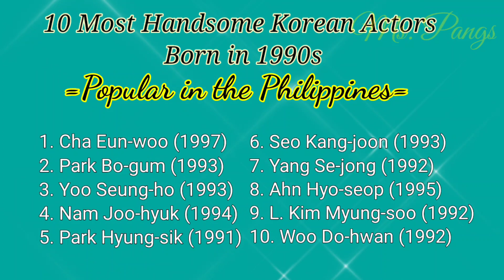10 Most Handsome Korean Actors Born in 1990s| Mga 90s Korean Actors Sikat sa Pilipinas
Hello mga Pangga madami pang mga Gwapong Korean Actors na mga 90s pero narito ang top 10 ko na alam naman natin na Sikat talaga sila sa Pilipinas dahil kahit sa IG at Fb maraming mga Pilipino ang gumagawa ng Fan Page nila para suportahan sila para lalo sila makilala ng mga Pinoy..

Popular in the Philippines 90s Korean Actors

1. Cha Eun-woo (1997)
2. Park Bo-gum (1993)
3. Yoo Seung-ho (1993)
4. Nam Joo-hyuk (1994)
5. Park Hyung-sik (1991)
6. Seo Kang-joon (1993)
7. Yang Se-jong (1992)
8. Ahn Hyo-seop (1995)
9. L. Kim Myung-soo (1992)
10. Woo Do-hwan (1992)